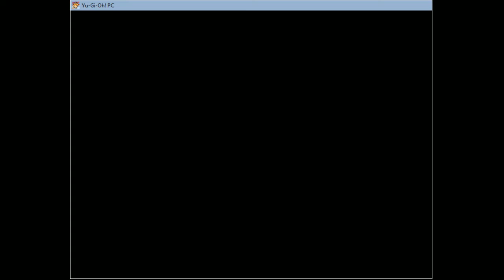[2021.01.16] Yugi The Destiny - Duel 156, 157 (Full Card Challenge)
An other normal match! Win as fast as I can!

Duel: 156, 157

New Cards: Nope

Total cards: 155
Already Get: 118
Remain: 37

Achievements:
1. The first new card: Kuriboh (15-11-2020)
2. The 10th new card: Gaia The Fierce Knight (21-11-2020)
3. The 50th new card: Nemuriko (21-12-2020)
4. The 100th new card: Yami (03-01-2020)
5. The final new card: Nope

If you like to get notification about new video, please subscriber.